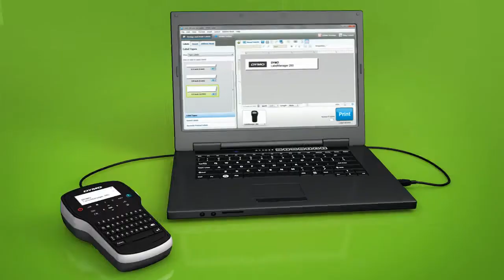Launch video DYMO LabelManager 280 (2013)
Rechargeable Handheld Label Maker with PC or Mac® Connection.
Smart, versatile - with all the right connections.

Fast, uninterrupted labeling with a computer-style keyboard, fast-formatting keys and long-lasting rechargeable battery. Plus, PC or Mac®* connectivity lets you customize labels with your own fonts and graphics.